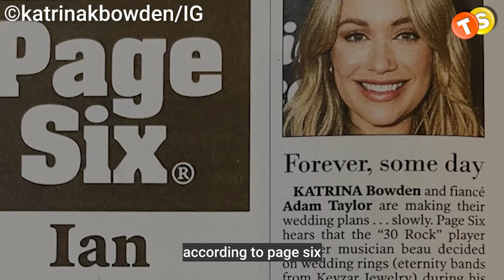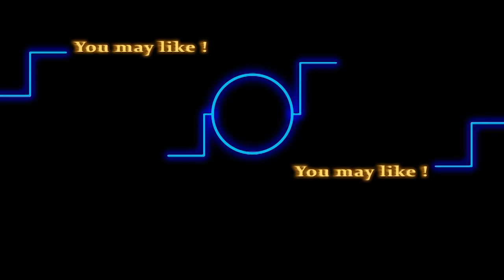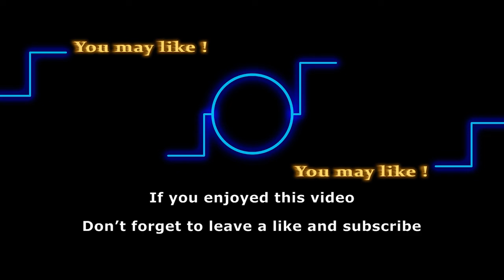Harrison (Redding Munsell) Teases His New Movie, Michelle On An Exciting Break!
From wedding bells to unexpected adventures, our beloved actors are living their best lives off-screen, and we've got all the details. Whether it's B & B star Katrina Bowden’s wedding update, on screen little Harrison new movie project, Y & R star saving lives and many more. So without any further ado, let’s get right into the video.

Track: Dream It
Artist: TrackTribe